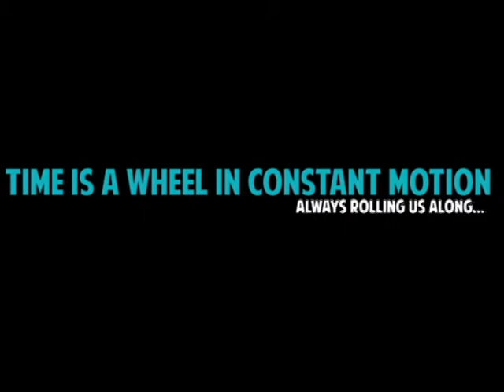Tick Tock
In today's society, money holds no value. In fact, it ceases to exist, instead replaced by a newly fungible commodity that, for centuries past, has been taken for granted. Time. From the moment you are born, you are branded with a nagging, blinking reminder of the years, months, days, hours, mere minutes left until that fateful day that marks the end of your life as you know it, in the form of a Day-Glo digital clock. At the stroke of midnight on your 25th birthday, your clock shuts off, and you're left with a fresh number, haunting you as the seconds tick down.

One year.

However, don't be fooled by the clock, as there are always ways to extend your sentence. Working, buying, making deals, stealing. It's a desperate fight for survival, and the lengths you're willing to travel may just save you from fate's cruel hand. On the same note, however, they may just ruin you. Be careful what you gamble for, because there are no second chances.

Check out the NEWLY ADDED extended plot and teaser bios, listed under BOTH open character tags! We are diligently working.

Message us any questions/thoughts/requests you have and we'll be glad to answer them. If you want to discuss in private, we will respect your wishes. Don't be afraid!

We will be opening in the upcoming week!

The rights of the song goes towards Universal Music Group.